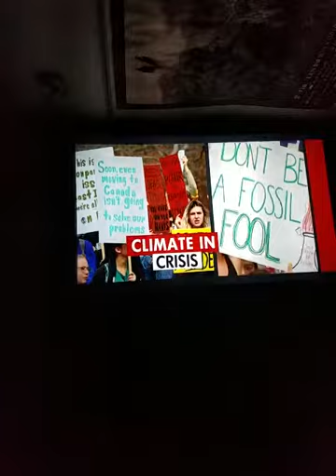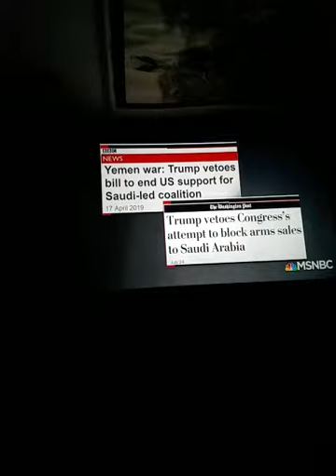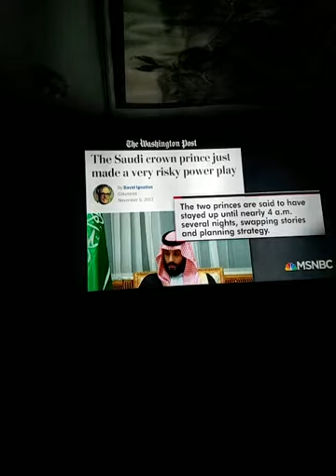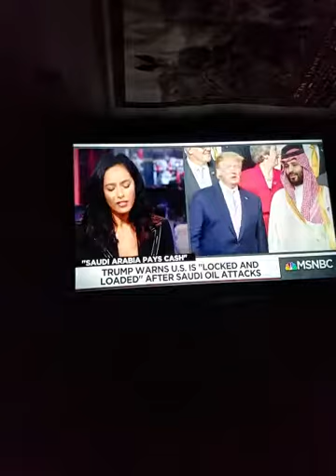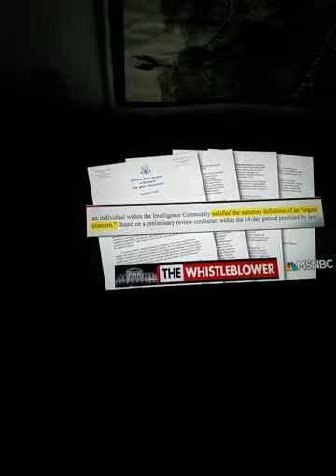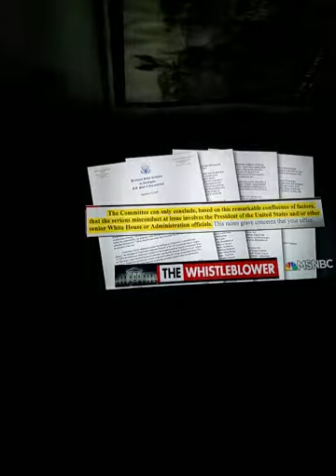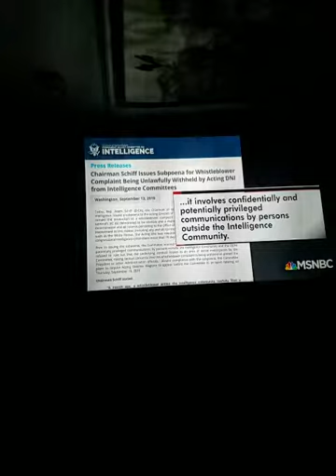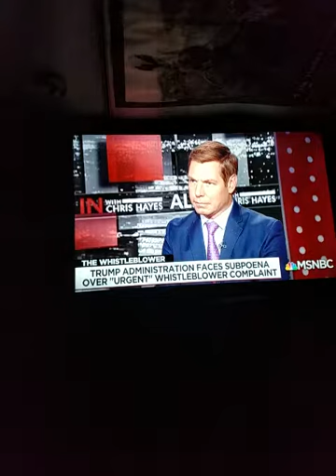Excelling/, racketeers/, Eastern's/,extortionist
It's pretty obvious the things in the Middle East ARE untangling , even in the time frame that were in currently .
     This is all pertaining to biblical Bible prophecy , that has been selected for this particular time, To occur here within the time frame of the framers of this planet .
    Overcoming the wicked and the Very axis of Evil are going to require dedication , humiliation , A strong will if we are ever going to [exceed ]and see good conquering over bad .
   According to the prophecies coming out of the Book of Life , the meek in fact shall inherit the earth .
    The make are God's chosen , those who have been selected to take part in these wide world affairs .🇺🇸☆🇮🇱 + = /Amen and Amen :